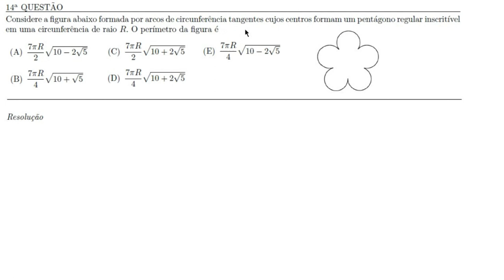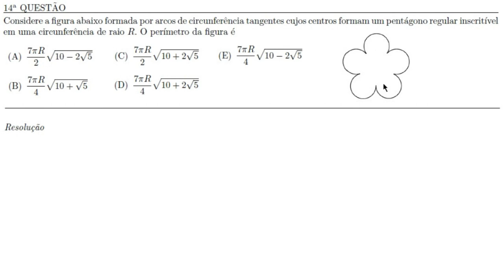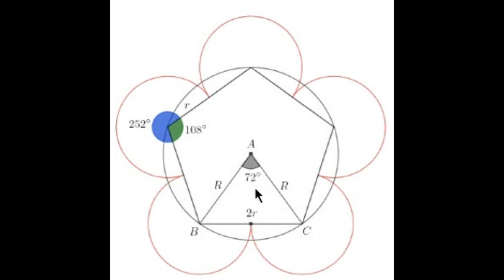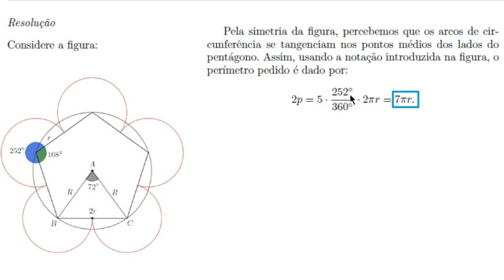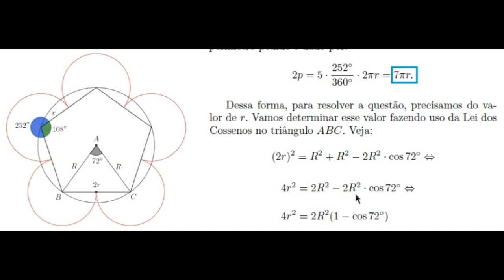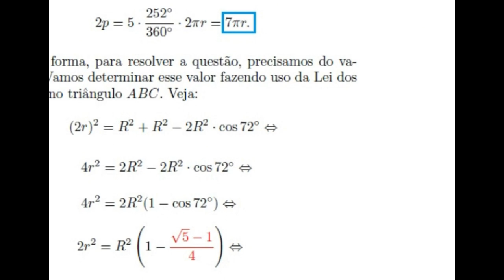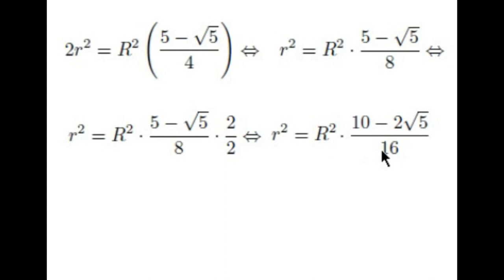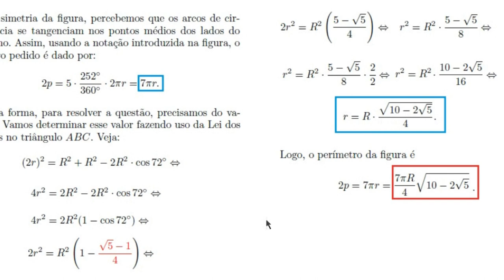Arco de Circunferência, Lei dos Cossenos, sen 18° (IME, 2013, QUESTÃO 14)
Considere a figura abaixo formada por arcos de circunferência tangentes cujos centros formam um pentágono regular inscritível em uma circunferência de raio R.
O perímetro da figura é

(A) \dfrac{7\pi R}{2}\sqrt{10-2\sqrt{5}}
(B) \dfrac{7\pi R}{4}\sqrt{10+\sqrt{5}}
(D) \dfrac{7\pi R}{4}\sqrt{10+2\sqrt{5}}
(E) \dfrac{7\pi R}{4}\sqrt{10-2\sqrt{5}}